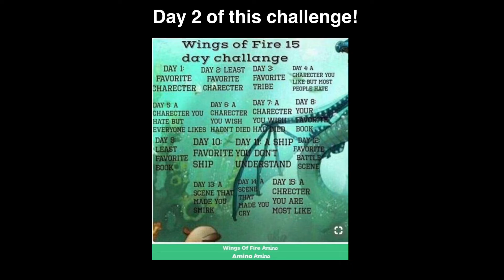WoF 15 day challenge! // Day 2: Palm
Heyyyyy :)

Day two is “Least favorite character” my least favorite character is Palm, But designing her was a lot of fun, I did lots of experimenting with this piece (Eyes, lineart, and shading)

Now about Palm: For those of you that don’t remember Palm, she was Prickle’s sister, and Onyx’s mother, she was introduced in book 10: Darkness of Dragons. Palm fell in love with Smolder, and Oasis did not approve, Oasis kept separating them, and Palm became a fugitive, yet still loves Smolder and eventually she’s having his dragonet! She just had an egg with the one dragon she’s not allowed to be with, and now that she’s a fugitive she has no help except for her sister, Prickle. Prickle gets mad at Palm and is not willing to help Palm. Palm is desperate and said she would give anything to keep herself and her egg safe, Prickle thinks, then asks Palm to give her her earrings, the earrings that Smolder gave her. These earrings are some of the only things that make Palm feel close to Smolder, but she was desperate, and gave Prickle the earrings in exchange that she help her. Soon after the agreement, soldiers come rushing in to Prickle’s house, where the two sisters are, and capture Prickle thinking she is Palm. They agree that Prickle is Palm because of the earrings. Prickle says that she is not Palm and asks Palm for her help, Palm says that she is Prickle, and that her sister is Palm. Prickle is shocked and angry, the soldiers leave with Prickle, and Palm stays in Prickle’s house to take care of her egg.

I don’t HATE Palm, I dislike her a bit, but I don’t hate her. I don’t really hate any characters (the one that I do hate I’m saving for day five). I just picked Palm because my head was hurting thinking about it too much.

If you’ve read this far you deserve a cookie and a star ⭐️🍪